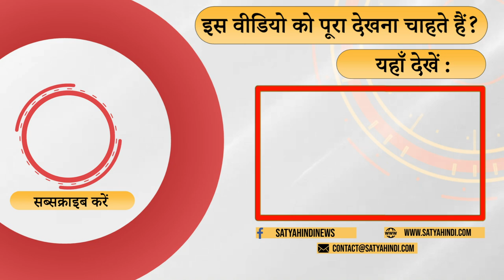Poems of Jnanpith awardee Nilmani Phookan I INDIAN POETRY I TANA BANA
ज्ञानपीठ पुरस्कार से सम्मानित नीलमणि फूकन ने असमिया कविता को नया अंदाज़ और मुहावरा दिया है। वे प्रगतिशील सोच वाले आधुनिक कवि हैं और उनकी कविता का असर बाद की पीढ़ियों में भी साफ़ तौर पर देखा जा सकता है। श्री फूकन को 1981 में उनके कविता संग्रह कविता पर साहित्य अकादमी पुरस्कार मिल चुका है। पापोरी गोस्वामी सुना रही हैं उनकी कुछ चुनींदा कविताएं। असमिया से हिंदी में अनुवाद उन्होंने ही किया है।

Jnanpith awardee Nilmani Phukan has given new style and idiom to Assamese poetry. He is a modern poet with progressive thinking and the influence of his poetry can be clearly seen in the later generations as well. Mr. Phukan has received the Sahitya Akademi Award in 1981 for his poetry collection. Papori Goswami is reciting some of his selected poems. He has translated from Assamese to Hindi.